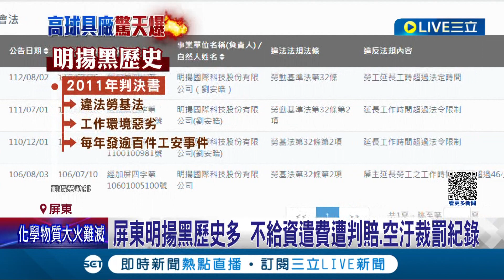起抵明揚黑歷史有夠多！小白球代工龍頭 不給資遣費遭判賠.空汙裁罰紀錄 前員工控"血汗工廠"留負評:屢被迫加班│記者 夏邦明 顧元松│【LIVE大現場】20230923│三立新聞台